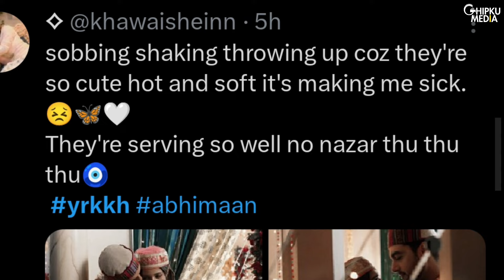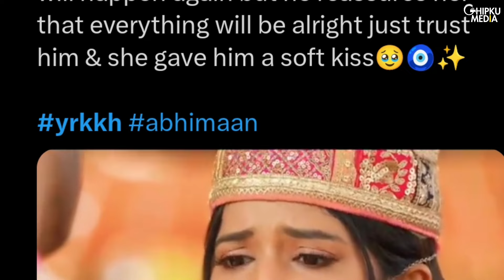YRKKH New Promo: Abhira and Armaan Drenched In Rain, Armaan Finds A Way To Help Abhira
Courtesy: Star Plus
Show: Yeh Rishta Kya Kehlata Hai
Star cast: Samridhi Shukla, Rohit Purohit, Garvita Sadhwani, Anita Raaj